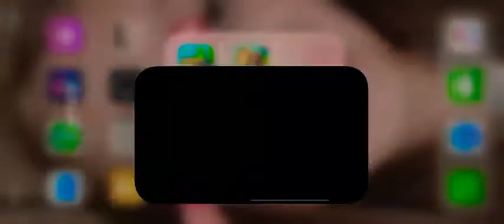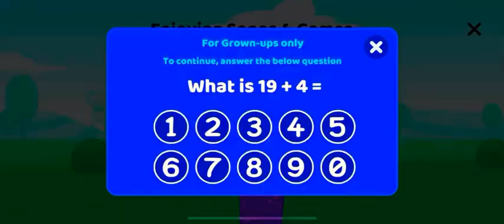Colourful Train For Animal- Children And Babies Learn Easy Colour